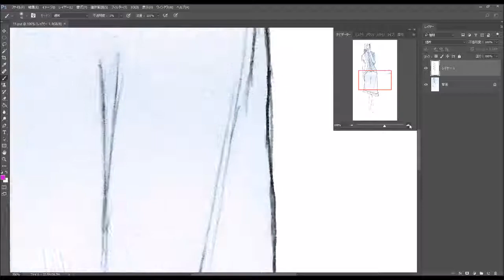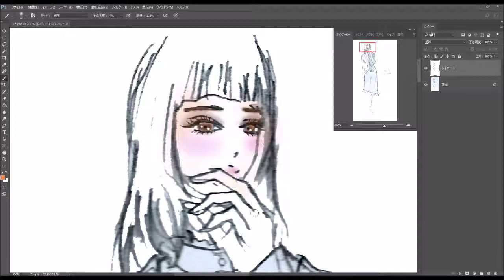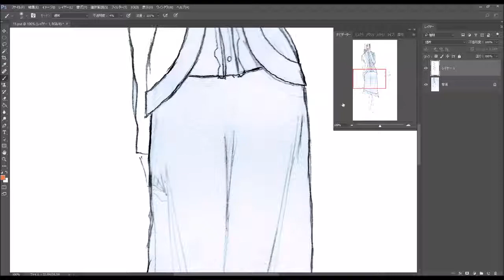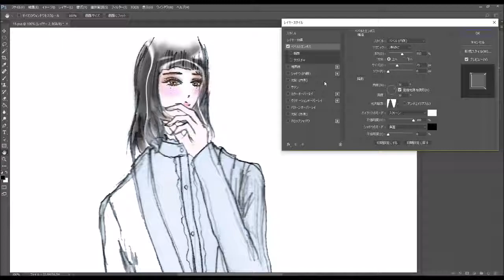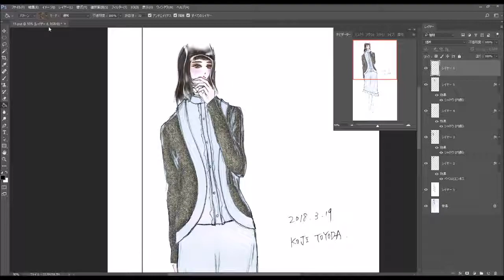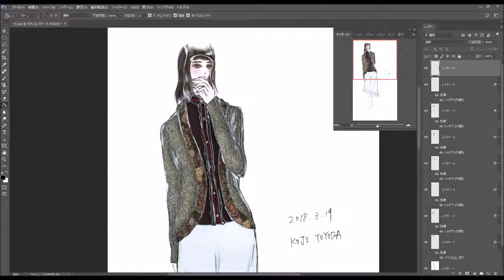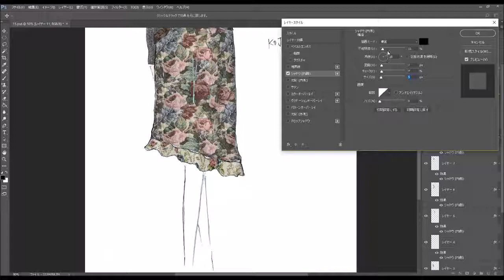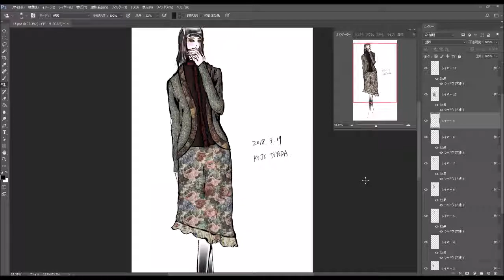Coloring Fashion Design (2018-13)ファッションデザイン色付け [PhotoShopCC]